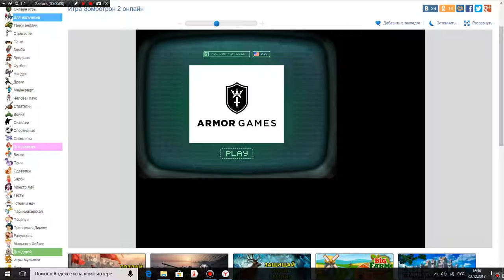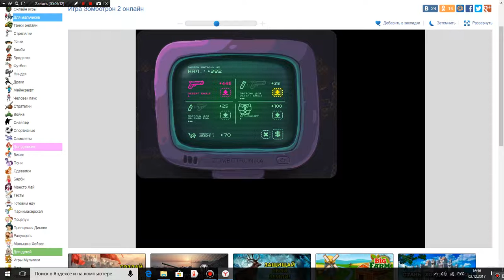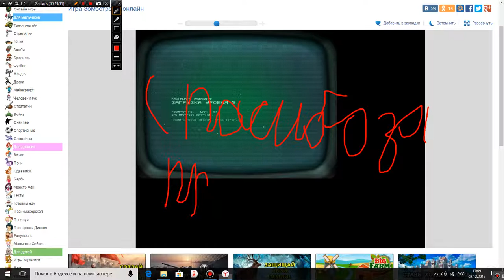ЗОМБОТРОН 2 ! ПРОХОЖДЕНИЕ ДО 5 УРОВНЯ БЕЗ ЕДИНОЙ СМЕРТИ!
ТЕ КТО НЕ ХОЧЕТ СМОТРЕТЬ ЗОМБОТРОН, А НАОБОРОТ ЧТО НИБУДЬ ДРУГОЕ ТО ПРОШУ ПОДОЖДАТЬ ПОКА ДОСНИМУ ВСЕ СЕРИИ ЗОМБОТРОНА